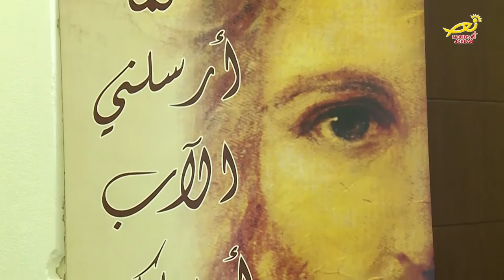نورسات الأردن : تقرير - الإحتفال بعيد الأم 2017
يحتفل العالم في الحادي والعشرين من شهر آذار من كل عام بعيد الأم، هذه المناسبة التي تحمل في طياتها كل معاني الوفاء والحب والاعتراف بالجميل لاؤلئك الأمهات اللواتي قدمن من التضحيات ما لا يمكن أن يوفيهن حقهن احد من الأبناء أو البنات ، وبهذه المناسبة هنأت جلالة الملكة رانيا العبد الله الأمهات في الأردن والعالم

 حيث نشرت جلالتها على صفحتها الرسمية على الفيسبوك فيديو تناول قصص العديد من الأمهات وعلاقتهن بأبنائهن .

 وتقديرا لهذه المناسبة ، اقامت العديد من الجمعيات التطوعية والمؤسسات التربوية والمجموعات الكشفية الاحتفالات بعيد الام، وقد كان لنورسات حضور في العديد منها
ففي مركز زها الثقافي ، رعت سمو الاميرة عالية كريمة توفيق الطباع  احتفالا لتكريم الامهات الرائدات في المجتمع وأمهات شهداء الوطن ، حيث أوضحت مديرة المركز أن احتفال هذا العام هو رسالة محبة وتقدير لكل أم اردنية .

وأعربت الامهات المكرمات عن فخرهن بانتمائهن للاردن والقيادة الهاشمية .. وفي ختام الحفل الذي تخلله تقديم عروض ومقطوعات موسيقية وقصائد شعرية بحضور عدد كبير من المسئولين المدنيين والعسكريين ، تم تكريم أثنتين وعشرين من الأمهات بعدد من الهدايا المقدمة من مركز زها والقطاع الخاص .

وفي كنيسة مار يوسف في جبل عمان رعى سيادة المطران وليم الشوملي مطران اللاتين في الاردن الاحتفال بعيد الأم وعيد شفيع كنيسة مار يوسف ، وأكد سيادته خلال الاحتفال الذي حضره راعي الكنيسة الأب وسام منصور على أهمية الاعتناء بالأم لما لها من دور فاعل في بناء الأجيال على حب الخير ونشر السعادة بين الأبناء ، داعيا الجميع الى الاقتداء بصاحب المحبة السيد المسيح وزرع الأمل والابتسامة على شفاه المحتاجين والمحرومين

وبرعاية السيدة عفاف حمارنة أقامت مجموعة كشافة مطرانية الروم الملكيين الكاثوليك أم السماق احتفالا بمناسبة عيد الأم حضره عدد من المسؤولين الرسميين  وجمع كبير من المدعوين ، واشتمل الاحتفال الذي تخللته مقطوعات غنائية للمطرب توفيق الدلو على افطار خصص ريعه للعائلات المحتاجة ، كما ألقيت العديد من الكلمات التي تثمن دور الأم في حياة المجتمع والأبناء ، وفي الختام رفع الأرشمندريت بسام شحاتيت صلاة للامهات وعموم العائلات طالبا من الرب التوفيق للجميع
مقابلات

وفي مكتب التعليم المسيحي في عمان التابع لمطرانية اللاتين في الاردن أقيم احتفال لذات المناسبة حضره عدد كبير من المدعوين وأعضاء المكتب ، واشتمل الاحتفال على صلاة ودعاء بأن يحفظ الله أمهاتنا ويعيننا على تكريمهن ، وتضمن الاحتفال تقديم افطار مصحوب بتراتيل دينية ، كما بينت سكرتيرة الجمعية ريتا منصور أهمية الاحتفال بهذه المناسبة الغالية على الجميع ، شارحة بنفس الوقت دور المكتب في ترسيخ رسالة السيد المسيح وتعليم المفاهيم الدينية لشبيبة مكتب التعليم المسيحي .

  وفي مدرسة راهبات الوردية بمرج الحمام وبحضور أمهات وأهالي اطفال الروضة افتتح معرض الفن التشكيلي الاول الذي تم اقامته بمناسبة عيد الأم ، وهو من اعداد وتصميم اطفال الروضة ، واشتمل المعرض على عشرات اللوحات التي تتضمن رسومات تم اعادة تدويرها ونالت اعجاب الحاضرين واهالي الاطفال